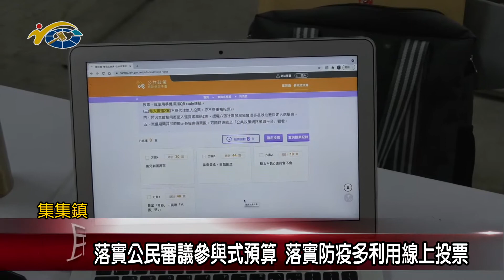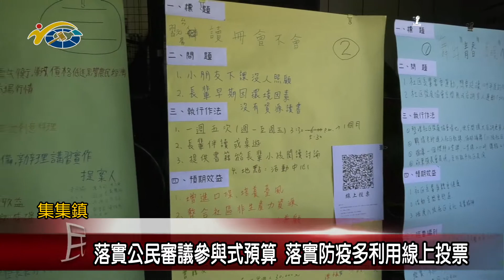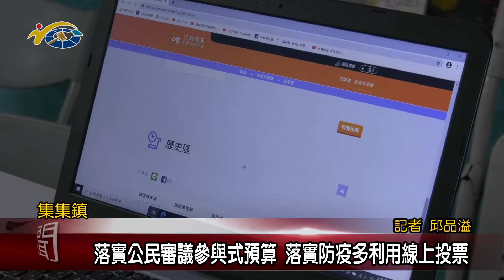20210520 民議新聞 落實公民審議參與式預算 落實防疫多利用線上投票(縣議員 王秋淑)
集集鎮公所5/15舉辦第二屆「公民審議及參與式預算實驗計畫」投票，由八張社區決定二十萬元的公共預算如何應用，並遵守防疫相關規範引導民眾進行投票；讓鎮民充分表達意見、參與預算決策，貼近民眾的需求，希望能凝聚社區意識、提升由下而上的公民參與，打造屬於集集鎮的公民社會。